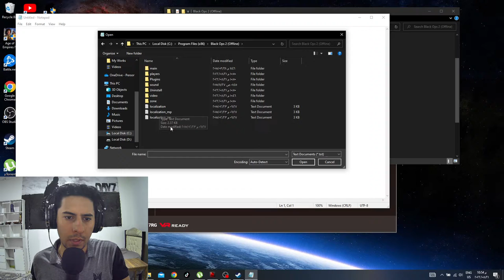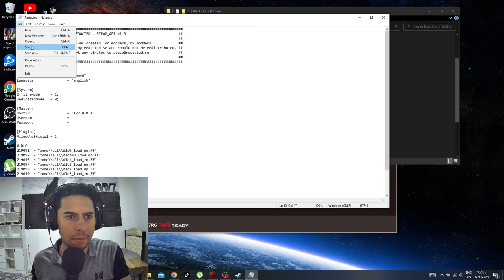التعديل على ملفات Configuration settings عن طريق notepad وحفظها بصورة صحيحة